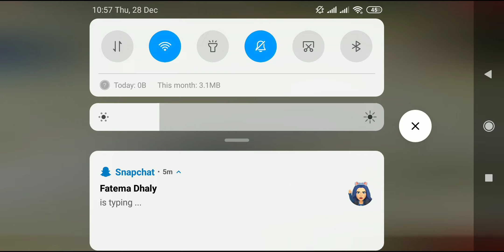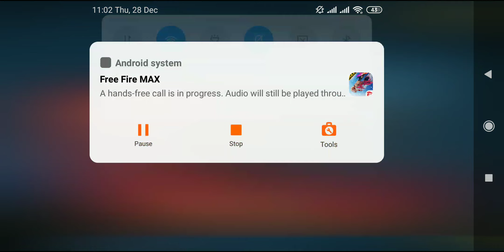Freefire max gameplay part 456 awesome gameplay in LoneWolf and BR Rank 😎